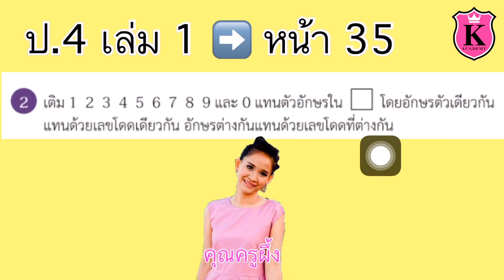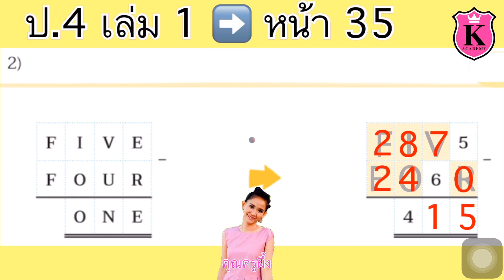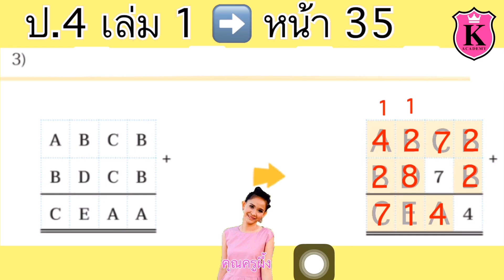คณิตศาสตร์ ป.4 เล่ม 1 หน้า 35 การบวกและการลบ ใช้เครื่องคิดเลขหาผลลัพธ์ หาคำตอบ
การบวกและการลบจำนวนนับที่มากกว่า 100,000
ใช้เครื่องคิดเลขหาผลลัพธ์